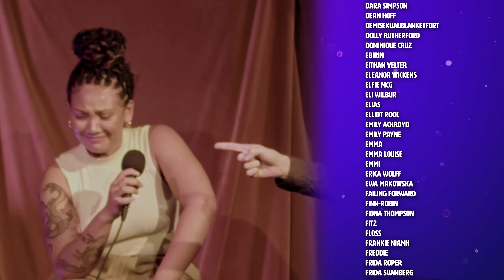Science of Alchemy: Make a Man in 40 Dyas (with @Chanwills0) | Sci Guys Podcast #245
Chanel Williams joins us as we chat about the strange scientist who swore you could make a mini-man, using only a pumpkin and some jizz... No, really. Recorded live in London, at Jamboree.

Did we make a mistake? Let us know! sciguys.co.uk/corrections